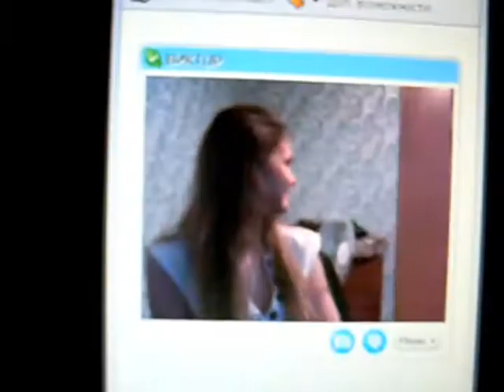EUGENE1_1NEKRASOV угары в суши (часть1) St.PETERSBURG TRAVEL (nekrasov tv)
формат: 720х480
режиссёр, гл.съёмка и монтаж, в главной роли: EUGENE1_1NEKRASOV
видео снято безбюджетно и на один лишь цифровой фотоаппарат